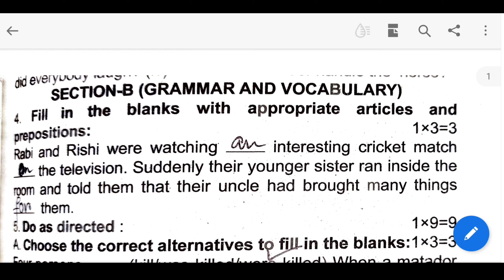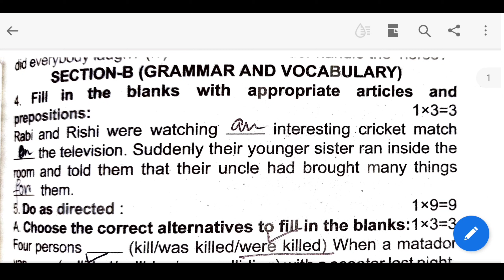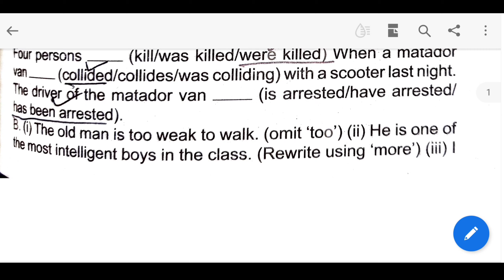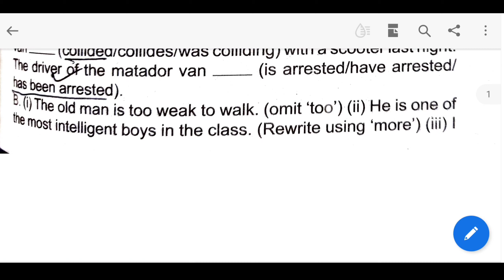Madhyamik ABTA 2022 Class 10 English Grammar| Page 521 Solution